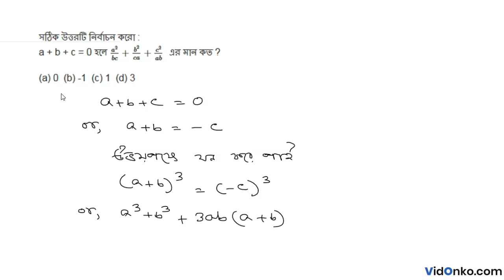West Bengal Board Class 9 Math Book Solution in Bengali - K C Nag Anushiloni Question: 2.5.1(i)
Get free Maths book video and PDF solutions in Bengali for K C Nag. Free answer and explanation through video for question 2.5.1(i), of Chapter Factorisation from K C Nag followed for Class 9, West Bengal Board of Secondary Education (WBBSE).